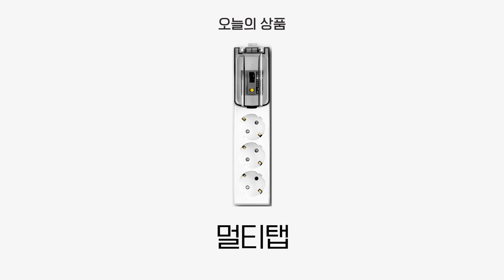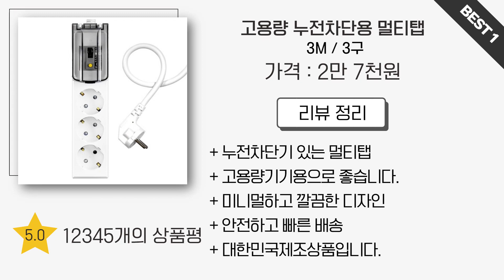실사용자 리뷰 좋은 Best 5 멀티탭 추천 (2024년)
0:25
5위
카닉스 타노스 일반형멀티탭 (5천원)

0:37
4위
써지오 스위치 개별멀티탭 (7천원)

0:48
3위
큐브 디자인 고용량멀티탭 (2만 9천원)

0:59
2위
텔로 USB 타워 멀티탭 (5만 8천원)

1:11
1위
고용량 누전차단용 멀티탭 (2만 7천원)